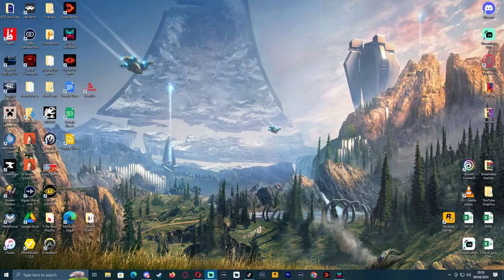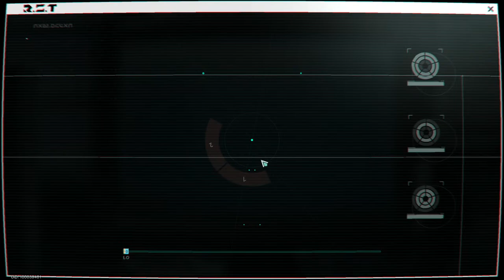Once Human CBT! Beta Code Giveaway!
Once Human

unloc-906fa15